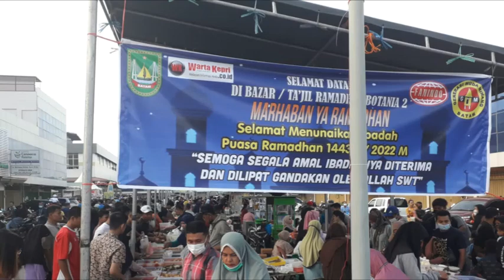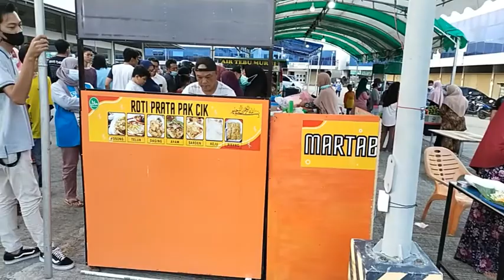BAZAR Ramadhan 2022 Gema Minang & WartaKepri Ribuan Warga Berburu Takjil di Botania 2 Batam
WartaKepriTV BAZARRamadhan 2022 Gema Minang dan WartaKepri Ribuan Warga Berburu Takjil di Botania 2 Batam

Bazar Kuliner Ramadhan 2022 Terlengkap Kembali Buka di Kawasan Botania 2 Batam lewat @WartaKepri.co.id